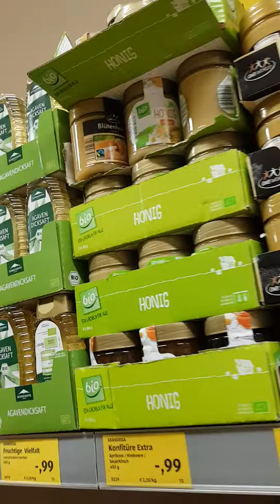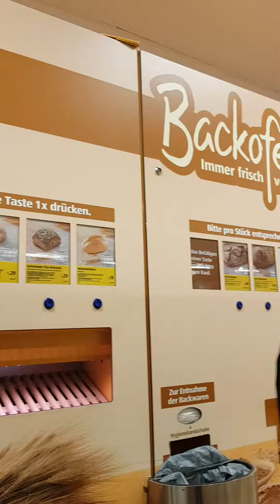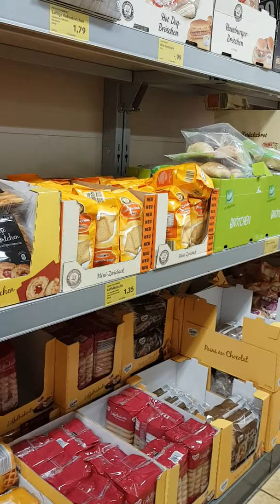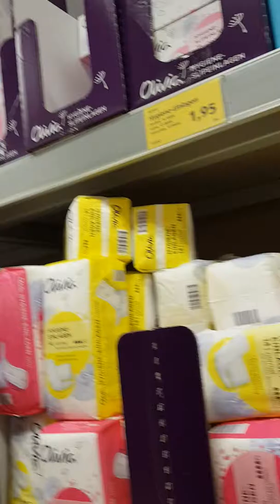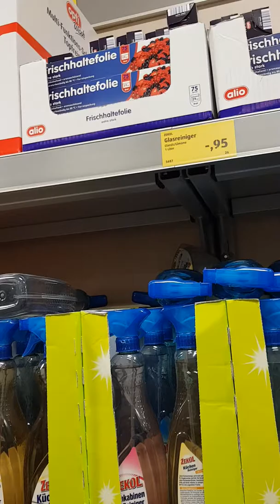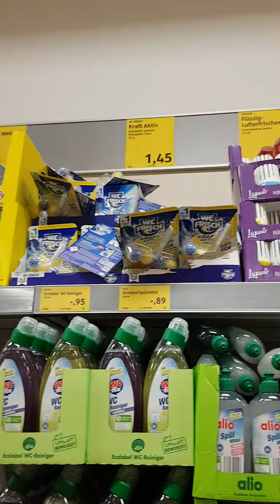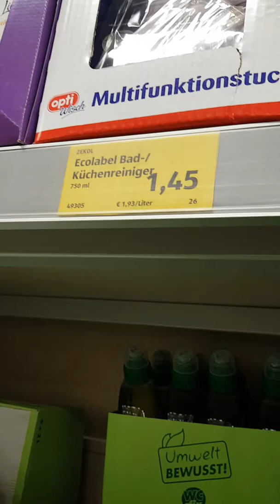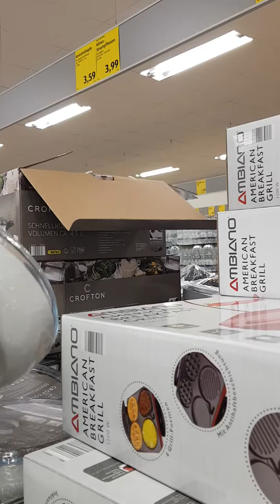Samahan nyo kami guys mag market tayo sa Aldi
It's Saturday its our market day